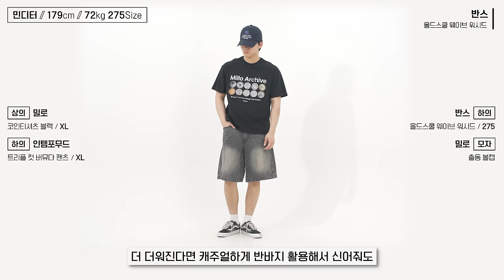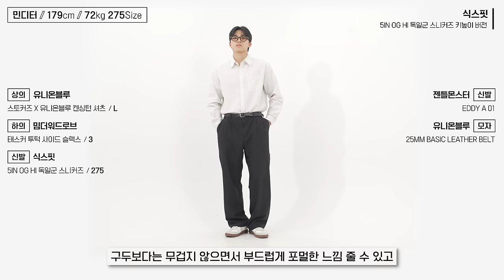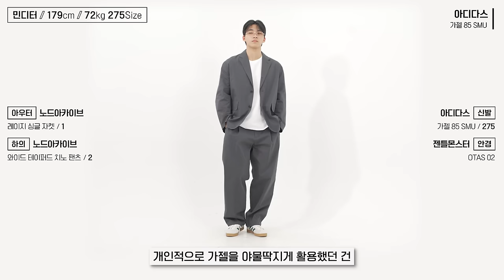리셀 없는 가성비 좋은 신발 BEST 5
유튜버 스토커즈 PICK 스니커즈 추천! ~32% 할인 (5/1 ~ 5/8)

PRODUCT INFO🌟
식스핏

아디다스 가격 정보 오기재가 있었습니다
판매가 : 159,000원 입니다

*오늘은 [무신사]의 금전지원과 제품지원을 받아서 만들어졌습니다*

0:00 오프닝
0:28 [반스] 올드스쿨_웨이브 워시드
1:23 [반스] 어센틱_웨이브 워시드
1:56 "반스"를 활용한 코디
2:13 [식스핏] 5IN OG 오리지널 독일군 스니커즈 & 5IN OG HI 독일군 스니커즈 키높이 버전
2:54 "식스핏"을 활용한 코디
3:04 [컨버스] 콘스 원스타 프로
3:57 "컨버스"를 활용한 코디
4:08 [아디다스] 가젤 85 SMU
5:10 "아디다스"를 활용한 코디
5:19 엔딩